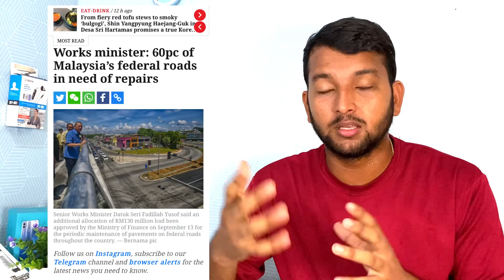Malaysa Mai Bhut jayda Workers Aane Wale Hai All Country Worker's , Calling Visa News In Malaysia,,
my Instagram I'd:- Uraj3089

Our Queries:-
Malaysia calling visa,
Malaysia work visa news,
Malaysia work visa update,
Malaysia Mai kis Kam Ka visa lag raha hai,
Work visa Start Malaysia,

thanks 😍

India 🇮🇳
Bihar 👍